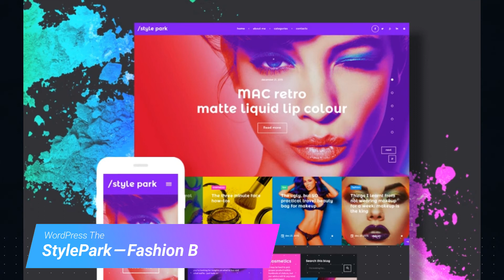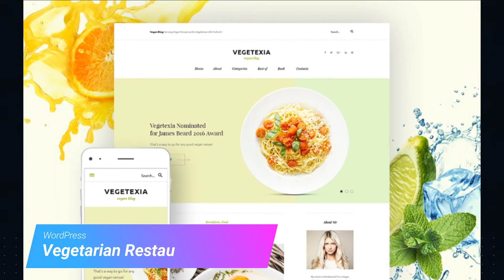10 Blogging WordPress Themes To Start Your Blog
WordPress is the world’s most popular & preferred blogging CMS Platform. Blogging is a great way to connect with the world and with your audience.

It is important that you make your blog look beautiful, modern design, professional and easy to read. So to help you choose what’s best for you, take a look at these 10 premium blogging themes and see which theme that you like the most, and start blogging.